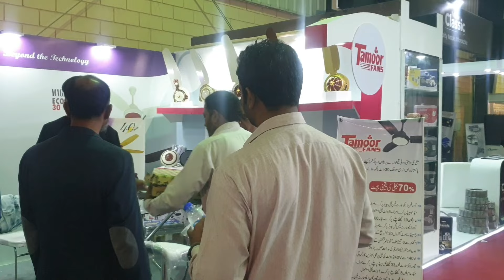Tamoor Fans New Model 2023 | Tamoor Fan New Price in Pakistan | Tamoor Fan 30watt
In this video I will give you information about Tamoor  upcoming fans in 2023